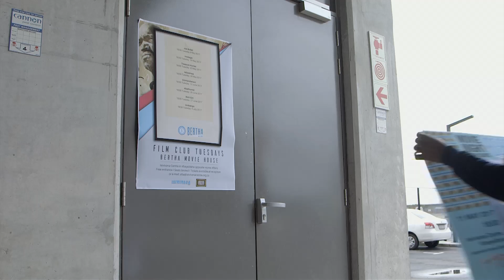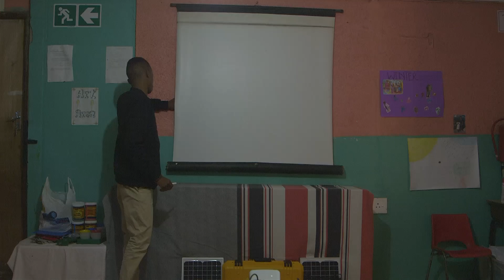SA Heroes - Buhle Sithela (3 min) V2